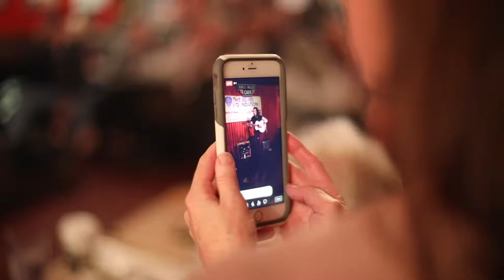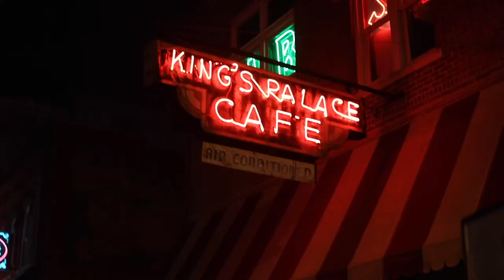Lakota John @ 2020 International Blues Challenge 🎶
Lakota John @ 2020 IBC 🎶

This year was great! First time in Memphis and between the great music and killer food, I had an awesome time! Thanks Maury Kennedy & Piedmont Blues Preservation Society for this great video!